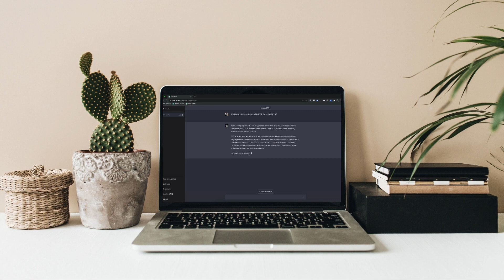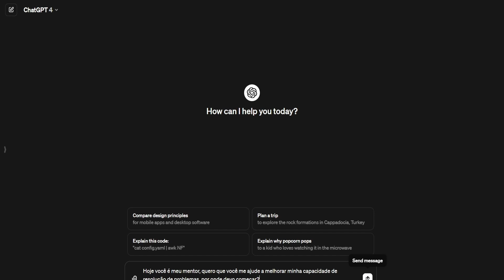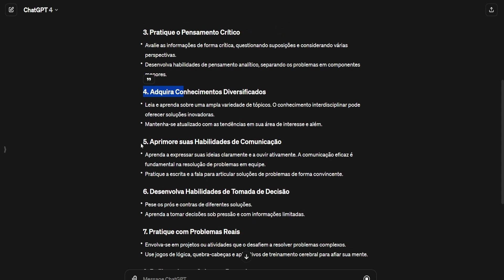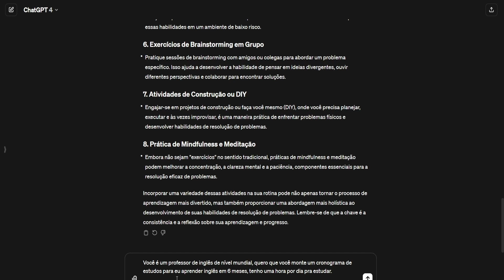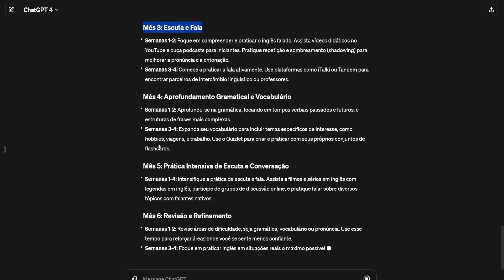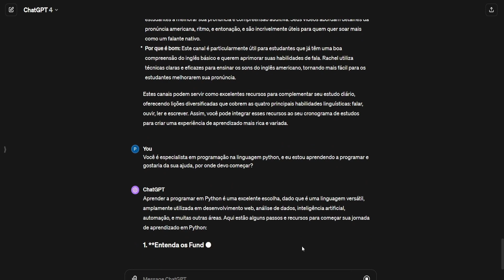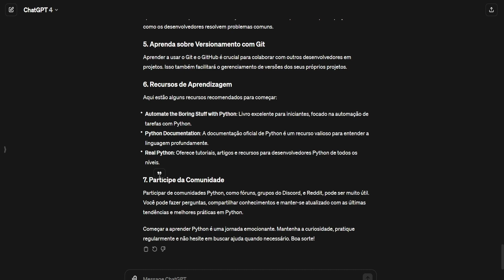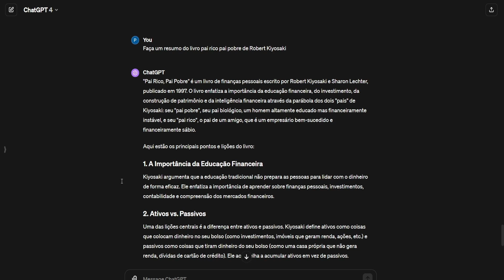Aprenda Qualquer Coisa Com o ChatGPT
Neste vídeo, mergulhamos no mundo fascinante do ChatGPT, uma ferramenta revolucionária de inteligência artificial que está mudando o jogo da aprendizagem e do desenvolvimento de habilidades. Com a capacidade de ameaçar empregos mas também de abrir portas para novas oportunidades, o ChatGPT emerge como um recurso valioso para quem busca inovar e aprender algo novo todos os dias.

Vou te guiar através de formas práticas de utilizar o ChatGPT para aprender praticamente qualquer coisa - desde idiomas até programação, passando por resolução de problemas e até mesmo finanças pessoais. Se você já sonhou em ter um mentor pessoal, um professor de idiomas de nível mundial, um especialista em programação ou alguém que possa resumir os melhores insights de livros importantes para você, este vídeo é para você!

Estou curioso para saber: você já aprendeu algo novo com o ChatGPT este ano? Compartilhe nos comentários qual habilidade você conquistou graças a essa ferramenta incrível.

E não para por aí, quero te mostrar como adaptar essas estratégias para encaixar na sua rotina e objetivos pessoais. A chave está em fazer as perguntas certas e, se necessário, reformular para aprimorar as respostas.

Se você está pronto para acelerar sua jornada de aprendizado com a ajuda da inteligência artificial, dê um like, inscreva-se no canal e prepare-se para explorar novas fronteiras com o ChatGPT. Até mais!